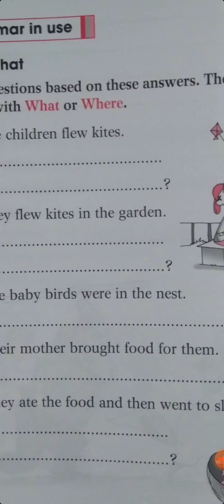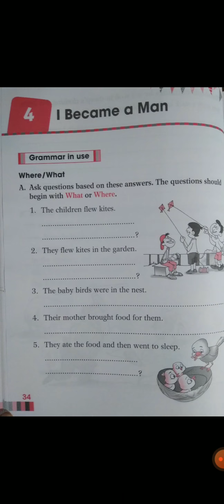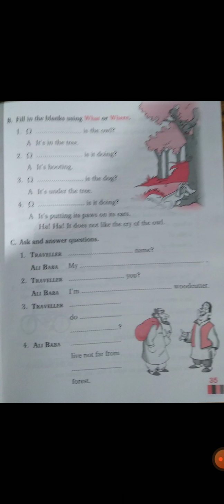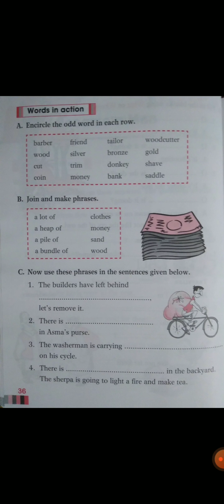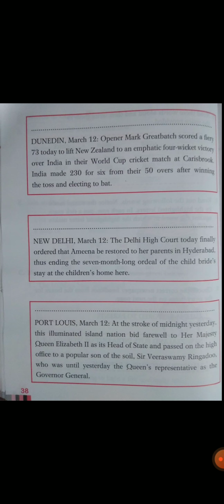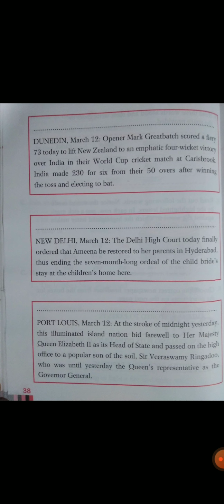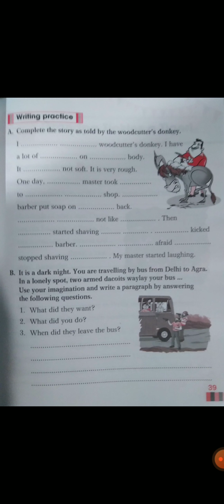English Workbook | Class 5 | L 4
Reference Book
New Learning to Communicate
English Workbook
Class 5, Lesson 4
I became a Man

A.
 1. What did the children fly?
2 Where did they fly the kites?
3. Where were the baby birds?
4. What did their mother bring for
them?
5. What did they do?

B.
1. Where
2 What
3. Where
4. What

C.
1. TRAVELLER
What is your name?
ALI BABA
My name is Ali Baba.
2
TRAVELLER
What are you?
ALI BABA
l'm a woodcutter.
3. TRAVELLER
Where do you live?
ALI BABA
I live not far from the
forest.

WORDS IN ACTION

A. friend, wood, donkey, saddle

B.
 a lot of money,
a heap of sand,
 a pile of wood,
a bundle of clothes

C.
1. Let's remove this heap of sand that the builders have left behind.
2.There is a lot of money in Asma's purse.
3. The washerman is carrying a bundle of clothes on his cycle.
4. There is a pile of wood in the backyard. The Sherpa is going to light
a fire and make tea.

E. war, shall, city

F. NEW ZEALAND PUT INDIA OUT OF
WORLD CUP,
 AMEENA RESTORED
TO PARENTS,
MAURITIUS BECOMES
A REPUBLIC

WRITING PRACTICE
A. I am a woodcutter's donkey. I have a lot of hair on my body. It is not soft. It is very rough.
One day my master took me to the barber's shop. The barber put soap on my back. I did not like it. Then he started shaving my back. I kicked the barber. He was afraid and stopped shaving me. My master started laughing.

B TRY.

Other links of Class 5

Life's lighter moments. L  1

Too many books. L. 2

Elephant. Ride

Plants that eat. L. 3

I became a man. L. 4

Mountain and Squirrel Solutions

L  5 Grandpa tickles.. Exercise.

L. 5. Grandpa. Explanation

The world from a railway carriage

L 6 Explanation

Boy in Blue pullover

Night Flight L 8

A Dog From Nowhere L 9

Coromandel Fishers

Bow Before a Hat   L. 10